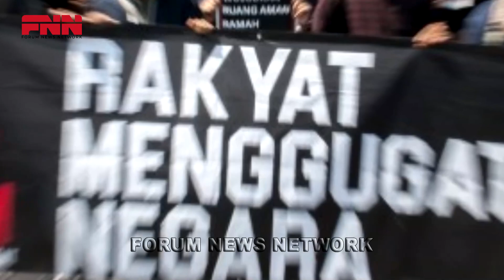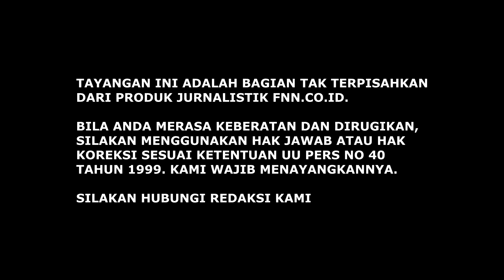DUGAAN KEKHAWATIRAN JIKA AMIN MENANG